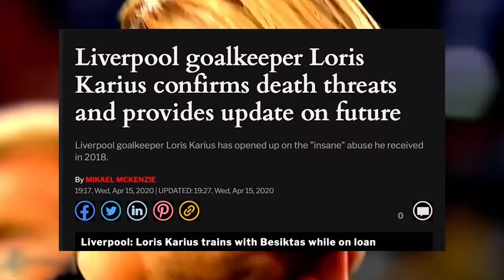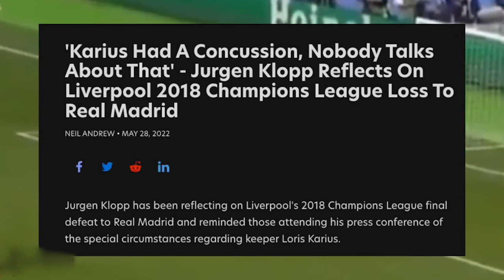The Tragic Fall Of Loris Karius